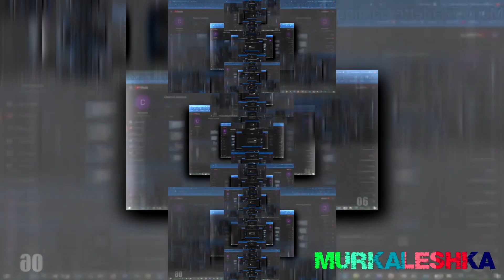REQUEST YTPMV YTPMV My Video Scan #4 Scan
Requested by @ethanotline9840